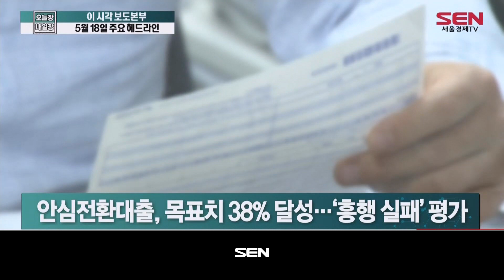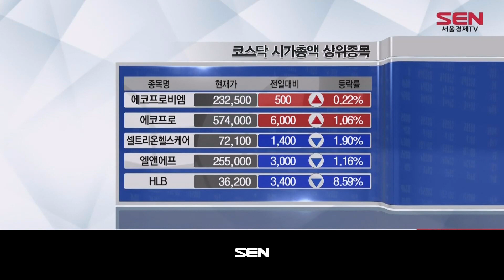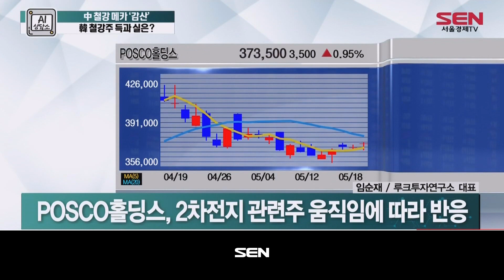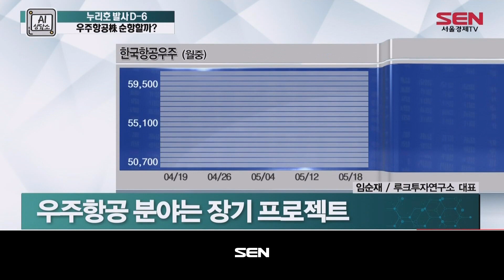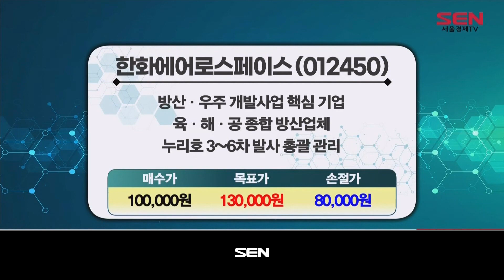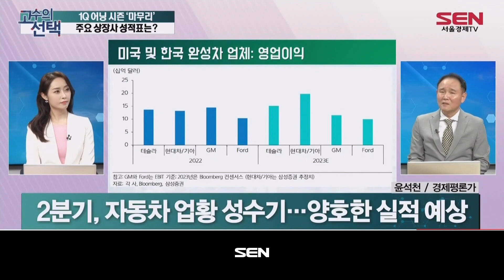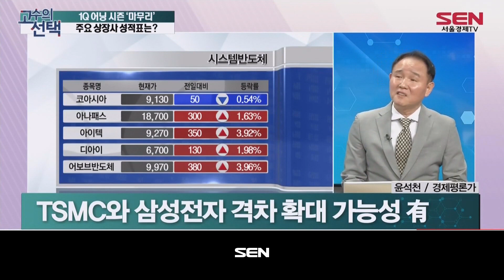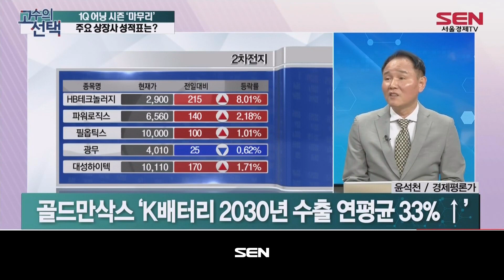오늘장 내일장 1부_48회_20230518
1) 이 시각 보도본부 (출연자: 김수빈)
- 삼성전자, 업계 최선단 12나노급 D램 양산
- EU “대한항공-아시아나 합병, 경쟁제한 우려”
- 3% 진입한 주담대 금리…안심전환대출 이탈
- “코스피 3000 갈 수도” VS “긴축따른 박스권 정체”

2) 스피드 뉴스&공시 (출연자: 김혜연)
- 뉴스&공시 UPDATE

3) AI 상담소 (출연자: 임순재)
- 中 철강 메카 ‘감산’ 韓 철강주 득과 실은?
中 경기 부진 속 조강 감산 K-철강, ‘생존법’은?
- 누리호 발사 D-6 우주항공株 순항할까?
마지막 블루오션 ‘우주항공’ 누리호 발사 D-6

임순재 PICK: 한화에어로스페이스
방산·우주 개발사업 핵심 기업
육·해·공 종합 방산업체
누리호 3~6차 발사 총괄 관리

4) 고수의 선택 (출연자: 윤석천)
- 1Q 어닝 시즌 ‘마무리’ 주요 상장사 성적표는?
1분기 상장사 실적 예상치 ‘뚝’ 2분기 실적 개선 섹터는?